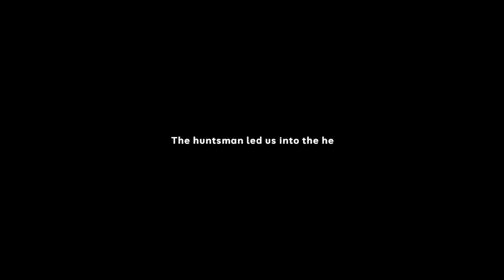I was in the woods and something was chasing me - Shadow Fang full indie horror game.